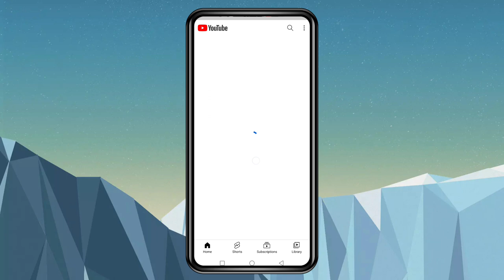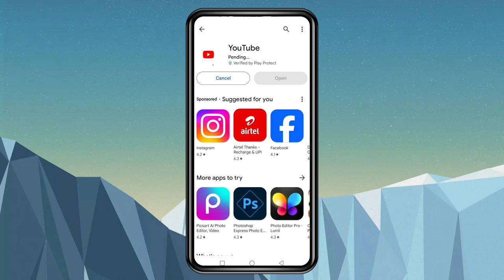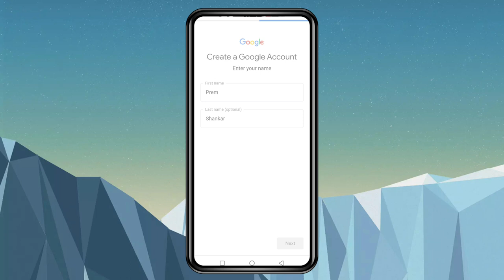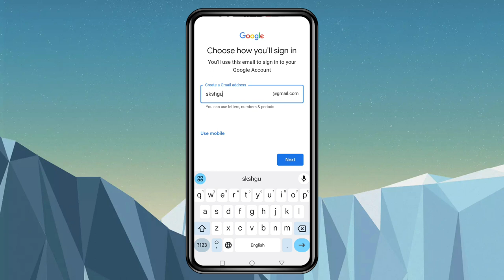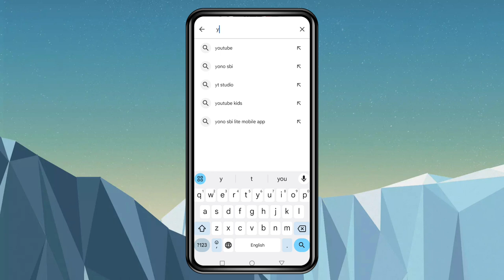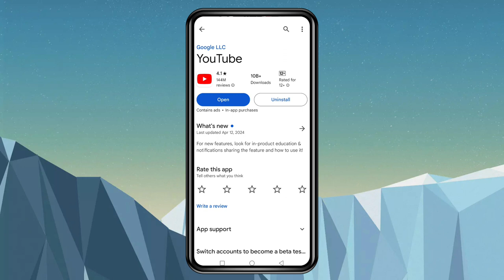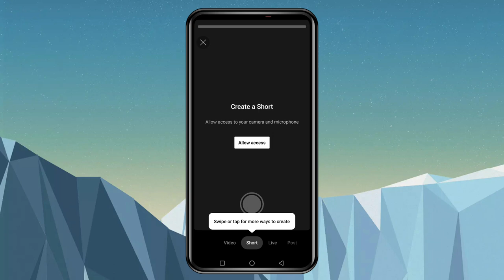There was a problem with the server [400]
there was a problem with the server 400 youtube
Video related